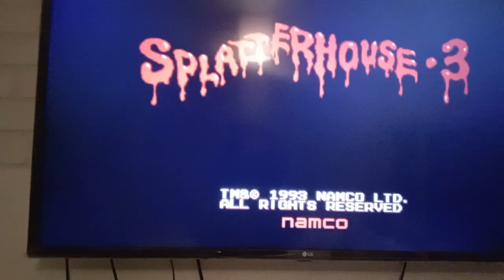Opening To Mona's Spooky Adventures Volume 1 VHS 1984 Part 2